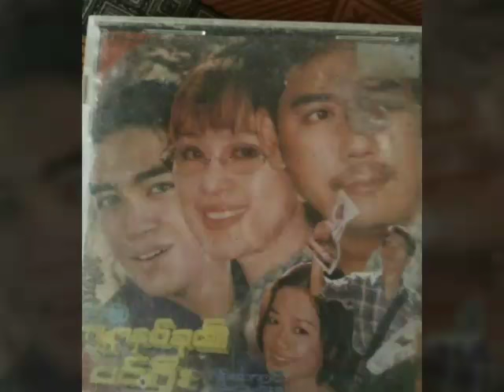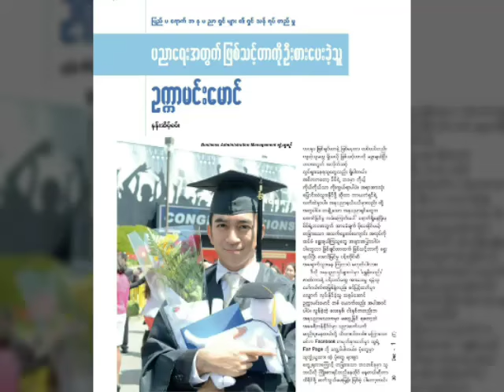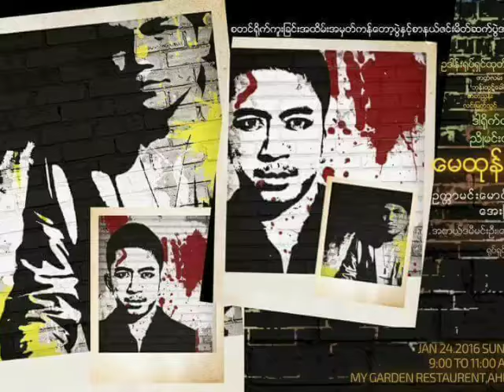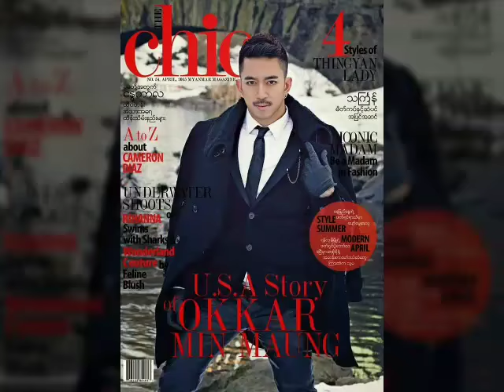Okkar Min Maung - Unforgettable memories of a lifetime